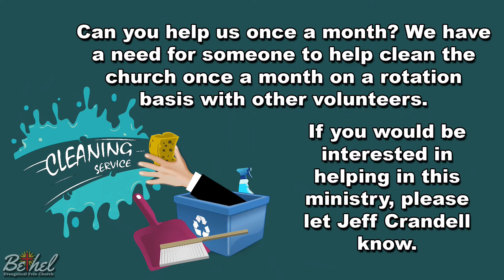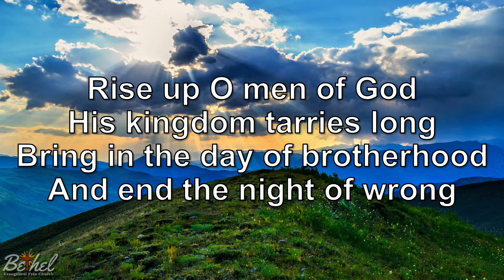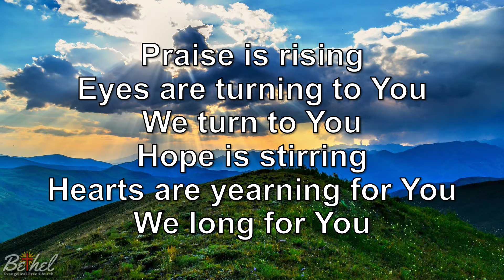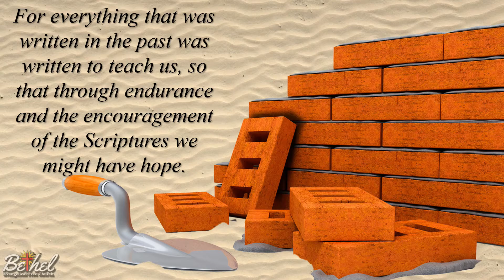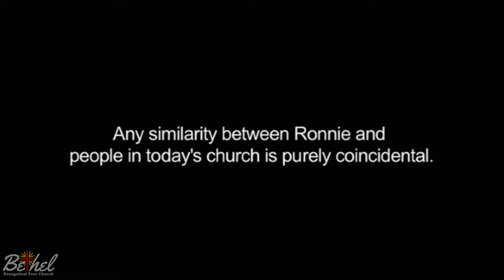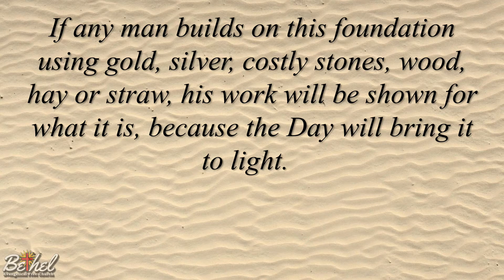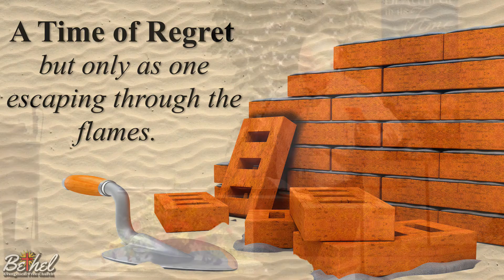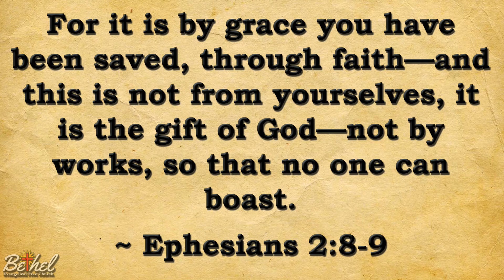Why We Work Together - Book of 1st Corinthians: Part 4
Service Date: May 22, 2022
Scripture: 1 Corinthians 3
Synopsis: The church in Corinth had several problems, but the big one was a lack of Unity. Previously, Paul had shared the related problem and his reasoning. Today, Paul goes a step further and reveals the practical reality of their situation. Much of the church members were spiritual babies.

For more information about Bethel Evangelical Free Church, check out our